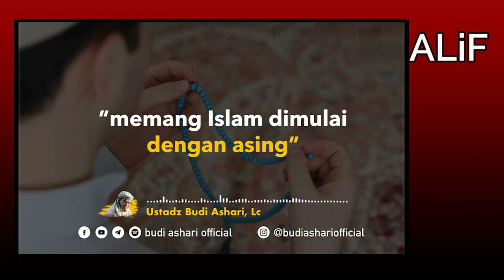Budi Anshari, Lc. : Jangan Salah Tujuan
Jangan Salah Tujuan